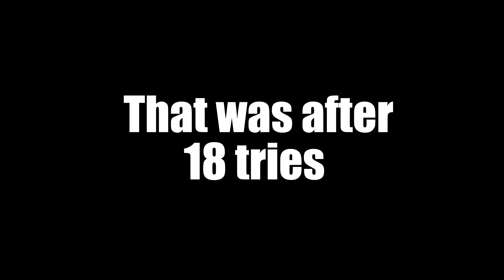Learning Crook Stall to Fakie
I thought I'd start to push myself a bit more and try more difficult tricks. The crook stall to fakie is challenging because it's a nose trick and then you have to drop in fakie which is actually a switch 5-0.

Get Beautiful (feat. Latanza Waters) [Original Vibe Mix] by E-Smoove, Latanza Waters

License ID: VmxZ4PlyZMr